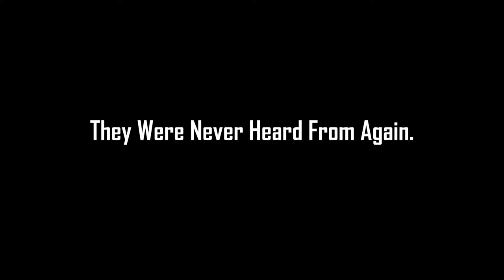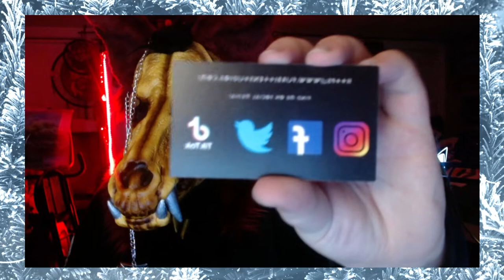|🐺| Welcoming Someone New To The Frosty Floofer Family |🐺| Fursuit Unboxing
|🤍| Stay Frosty |🤍|

|❄| Here's My Social Medias! |❄|

Xbox GT: GalaxyDaWolfie

Lots Of Love From The Frosty Winter Wolfie Floofer!